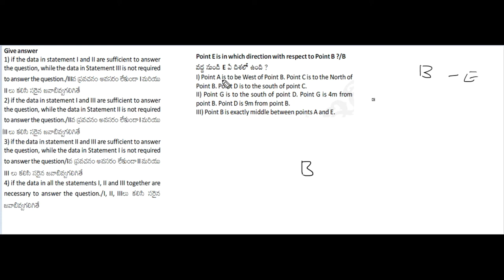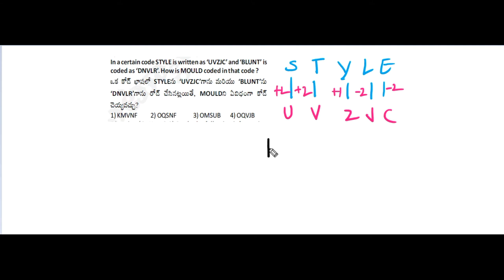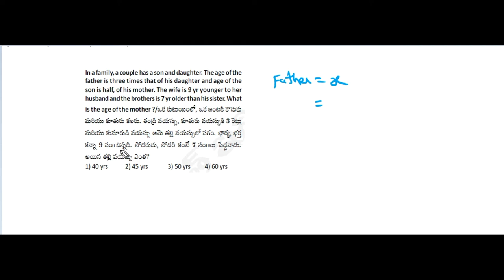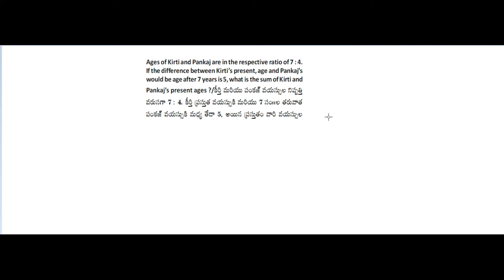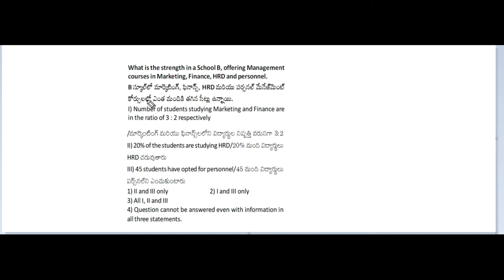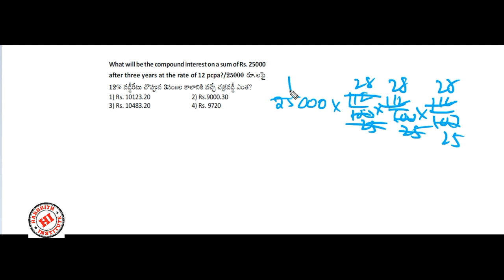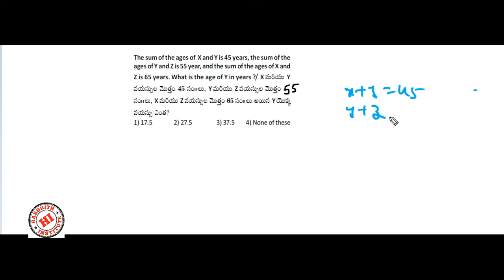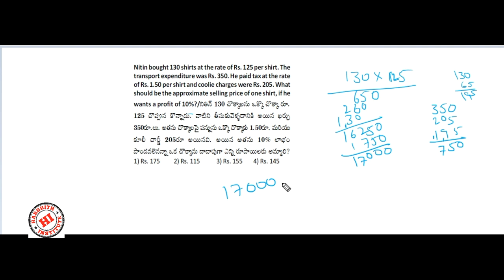si/constable model paper 20504